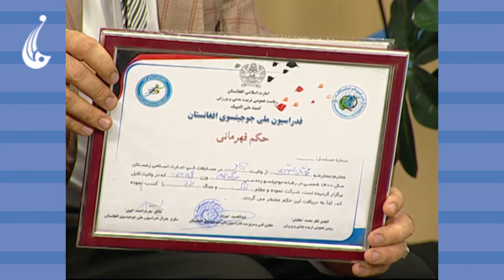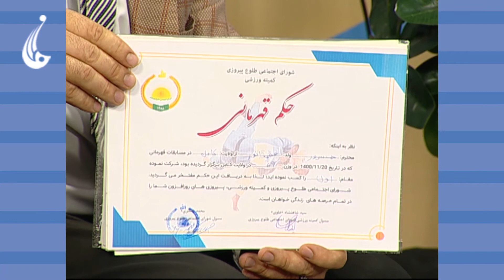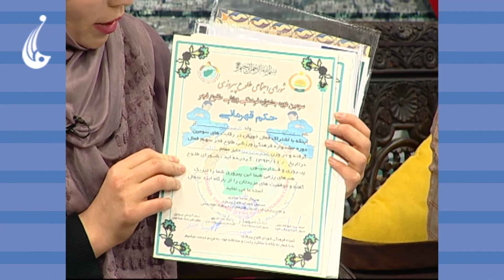صبح فردا: مصاحبه با قهرمانان جوجیتسو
مصاحبه با قهرمانان جوجیتسو در مورد تازه ترین دست آورد های آنان
فسبوک